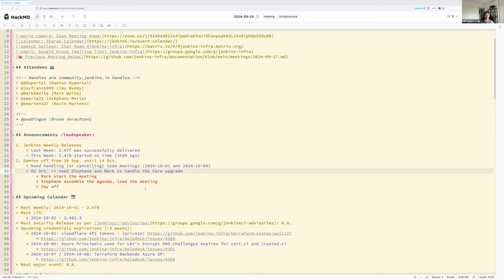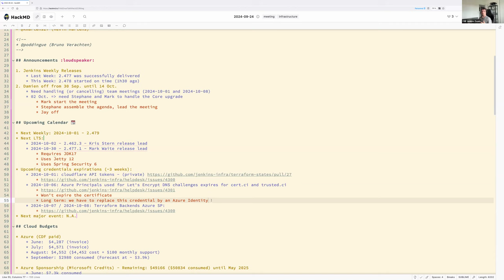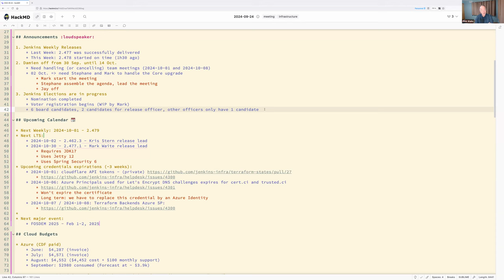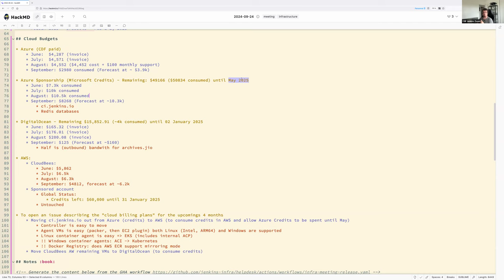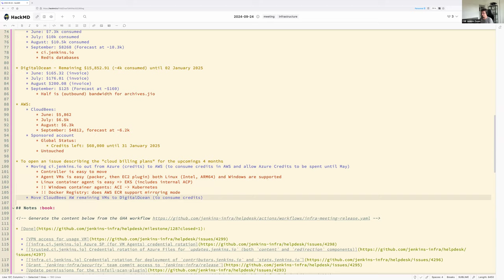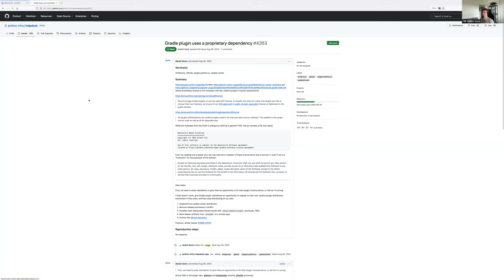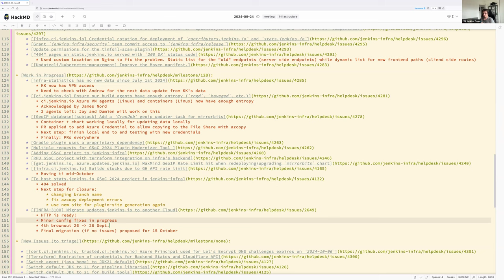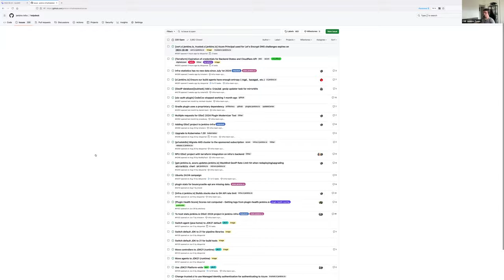2024 09 24 Jenkins Infra Meeting